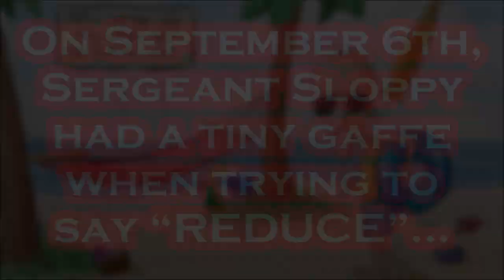Biden Has Been "REDUCED" to This.....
If Biden-isms Like THIS Don't WORRY You, You Just Might Be a Democrat!!!.
Per The Hill: President Biden on Wednesday hailed the West Coast dockworker union contract as a “big deal” at the same time automakers have a week left to make a deal with autoworkers in order to avert a strike. The International Longshore and Warehouse Union and the Pacific Maritime Association finalized a new contract covering the West Coast ports last week after a year of negotiations that involved the Biden administration. The new six-year contract includes pay raises for 22,000 workers on 29 ports. “I’m really happy this day arrived; it’s a big deal for management, for labor, as well as the United States of America,” Biden said in remarks at the White House. “To invest in American workers, who are the backbone of the country, makes sense to me. Labor contracts we celebrate today prove that.” Biden recognized acting Labor Secretary Julie Su, whose nomination has been stalled in the Senate, saying she used her experience to keep negotiations going and helped close the deal. He stressed that the agreement covers 29 ports, which together have a “gigantic” economic impact and direct impact on inflation. “When the cost of moving goods through supply chains goes up, inflation goes up,” the president said. The event comes under the shadow of the the United Auto Workers (UAW) warning that they will strike if they don’t not reach a new agreement with Detroit automakers by next week. The contracts with three automakers — Ford, General Motors and Stellantis — are set to expire at 11:59 p.m. Sept. 14. Negotiations between UAW and the automakers have been ongoing since early July over pay increases, pensions, career security and concerns over the shift to electric vehicles. The union is asking for a 46 percent pay raise and a 32-hour week with 40 hours of pay, among other provisions. Biden on Wednesday also congratulated the Teamsters for their negotiated contract with UPS last month. The agreement for a five-year contract included pay raises for drivers and the end of a tiered wage system that negatively impacted new part-time employees. And he called for Congress to pass the PRO Act, which is dead on arrival in the GOP-controlled House and wasn’t able to move in Democrats’ narrowly held House last Congress. The sweeping legislation, Protecting the Right to Organize Act, would stiffen penalties for employers who violate workers’ rights and strengthen protections for employees against retaliation.

Per Wikipedia: Joseph Robinette Biden Jr. was born November 20, 1942 and is an American politician who is the 46th and current president of the United States. A member of the Democratic Party, he served as the 47th vice president from 2009 to 2017 under Barack Obama and represented Delaware in the United States Senate from 1973 to 2009. Biden was born and raised in Scranton, Pennsylvania, moving with his family to New Castle County, Delaware, in 1953 when he was ten. He studied at the University of Delaware before earning his law degree from Syracuse University in 1968. He was elected to the New Castle County Council in 1970 and became the sixth-youngest senator in U.S. history after he was elected to the United States Senate from Delaware in 1972, at age 29. Biden was the chair or ranking member of the Senate Foreign Relations Committee for 12 years and was influential in foreign affairs during Obama's presidency. He also chaired the Senate Judiciary Committee from 1987 to 1995, dealing with drug policy, crime prevention, and civil liberties issues; and oversaw six U.S. Supreme Court confirmation hearings, including the contentious hearings for Robert Bork and Clarence Thomas. He ran unsuccessfully for the Democratic presidential nomination in 1988 and 2008. Biden was reelected to the Senate six times and was the fourth-most senior sitting senator at the time when he became Obama's vice president after they won the 2008 presidential election, defeating John McCain and his running mate Sarah Palin. Obama and Biden were reelected in 2012.